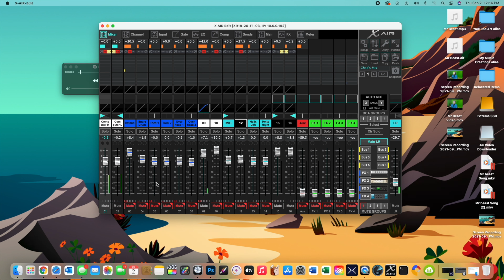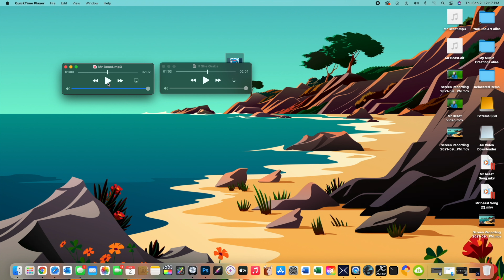I Enhanced Mr. Beast's Theme Song (I Think)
In this video, I show my enhanced version of the theme song for the Mighty Mr. Beast. I added a little guitar (which I played), some reverb, some eq, some compression, etc.

MY Gear:
Line 6 HX Stomp